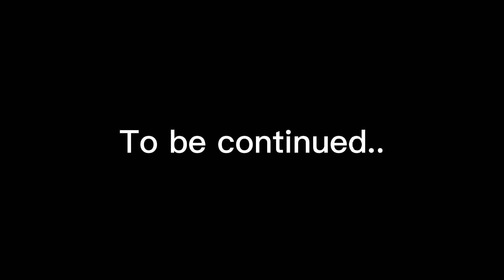Dom's colour pencil ( Angel rai drawing) cheap colour pencil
Angel rai drawing
with using Doms colour pencil